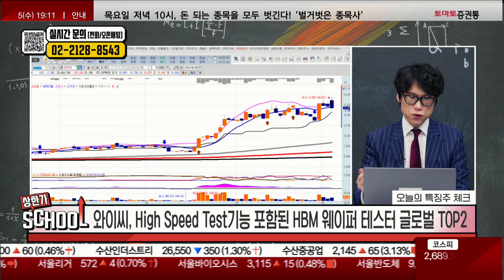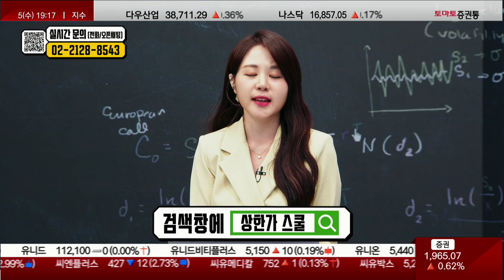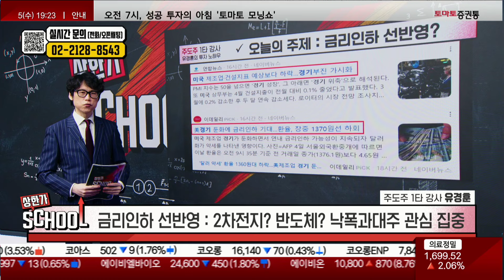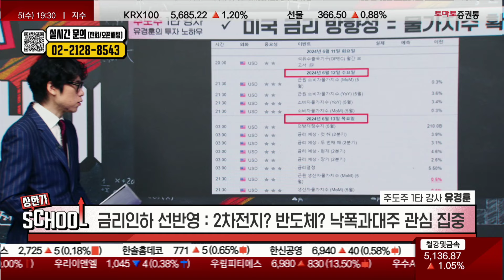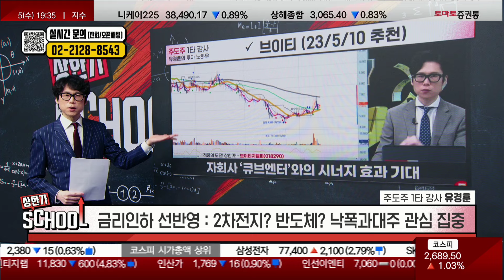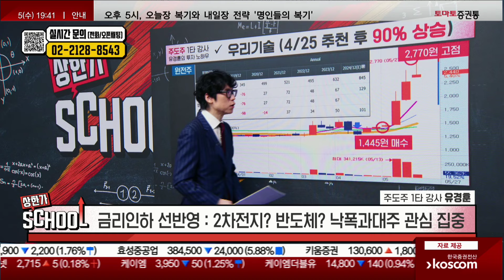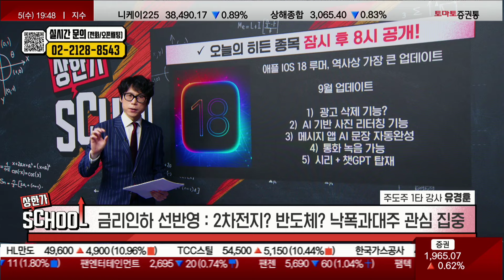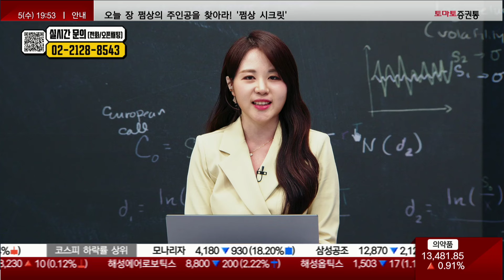벼랑 끝 애플, WWDC24에서 확인 될 AI+로봇 수혜주 공개!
배워야 산다✍️
1000만 개인 투자자 원금 회복 프로젝트
주식 1타 강사들의 성공투자 노하우
상한가 스쿨📈 참여 방법은?

매일 저녁 7시에 생방송으로 진행됩니다

상한가 스쿨
▶ 오늘의 시장 체크
- 미국 경기 침체 우려와 금리 인하 기대감이 공존
- 이슈 업종(석유, 가스 시추)으로 단기투자자 매수 집중
- 낙폭과대 업종 반등(반도체, 이차전지)에 관심

▶ 오늘의 특징주 체크
- 세진중공업, 세계 1위 조선 기자재 업체
- 세진중공업, LNG 탱크 및 유전 설비 전문
- 세진중공업, 가스관 설치보다 시간과 비용측면에서 유리
- 세진중공업, 큰 기복 없는 실적 성장세 부각
- 세진중공업, 음봉 매수 전략…목표가 9,000원 전망
- 와이씨, 12월 26일 추천 후 322% 상승
- 와이씨, 엔비디아 HBM 납품 기대감에 삼성전자 등 반도체주 강세
- 와이씨, High Speed Test기능 포함된 HBM 웨이퍼 테스터 글로벌 TOP2
- 와이씨, 후발주 엑시콘·샘씨앤에스도 관심
- 와이씨, 16,000원 이하 조정 시 매수…목표가 20,000원 제시
- 피엔티, 5월 24일 추천 후 70% 상승
- 피엔티, 실적 대비 주가 저평가 구간에서 추천
- 피엔티, 1분기 수주잔고 약 1조 9,000억 원
- 피엔티, 올해 LFP 배터리 라인 증설…내년 양산 시작
- 피엔티, 증권사 목표가 84,000원 제시

▶ 상한가 클래스
- 금리 인하 선반영 : 2차전지? 반도체? 낙폭과대주 관심 집중